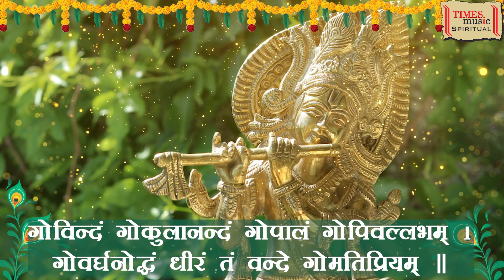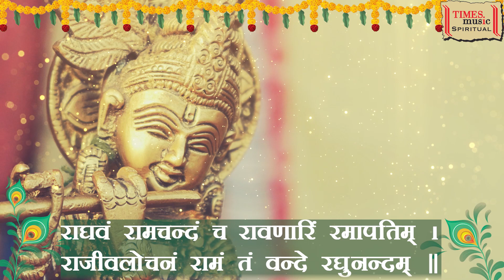Achchyutam - Lyrical Video - Rattan Mohan Sharma - Kedar Pandit - Lord Krishna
Track - Achchyutam
Album - The Holy Trinity
Singer - Rattan Mohan Sharma
Language - Sanskrit